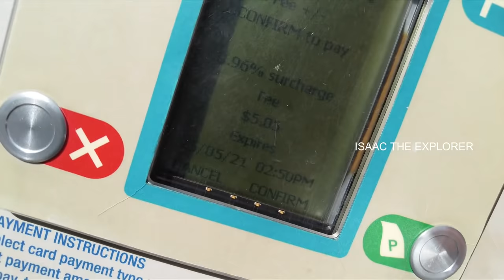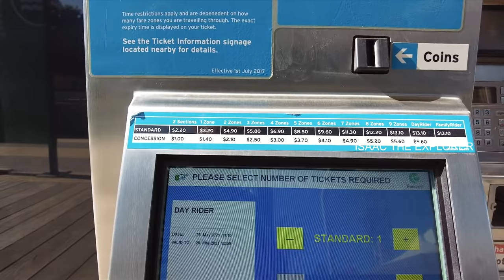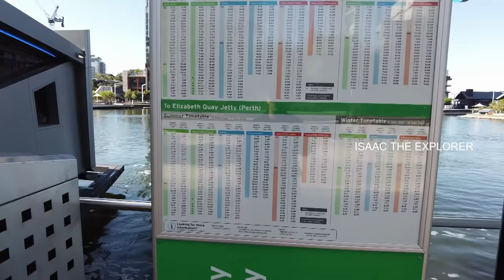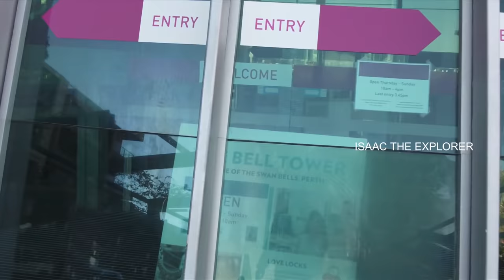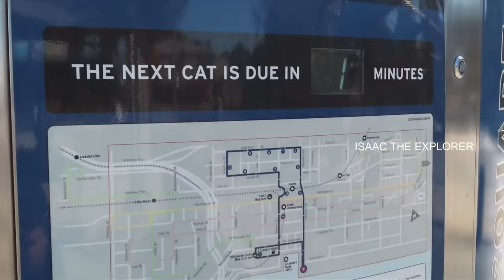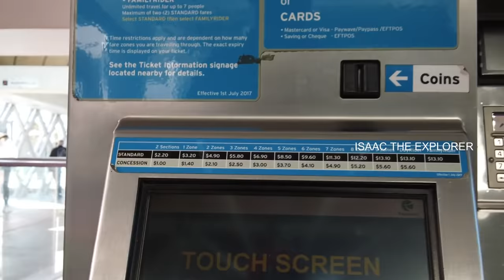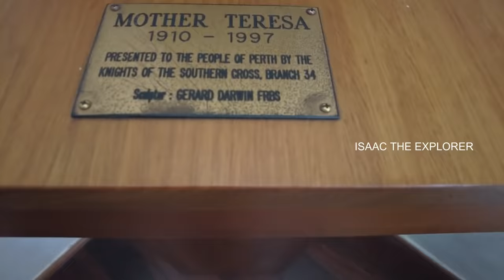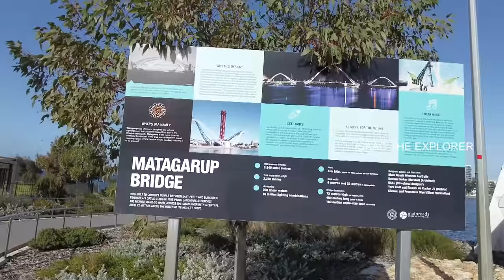പെർത്ത് സിറ്റിയുടെ മനോഹര കാഴ്ചകൾ | PERTH CITY TRAVEL VLOG 5 | ISAAC THE EXPLORER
PERTH CITY TRAVEL VLOG
ISAAC THE EXPLORER

malayalam travel blog,
malayalam vlog,
malayalam australia travel,
travel vlog,
travel vlog malayalam,
malayalam vlogger,
malayalam travel,
malayalam europe travel vlog,
malayalam travel vlogs,
malayalam,
australia malayalam,
travel vloggers,
amazing australia malayalam,
perth malayalam vlog,
perth travel vlog,
travel europe cheap malayalam,
tech travel eat,
paris travel video malayalam,
central asia malayalam vlog,
china malayalam vlog,
kenya malayalam travel vlog
perth malayalam vlog
australian malayalam news
australia malayalam news
Australia student visa
Australia Malayalam vlog
Australia Malayalam
Australian Malayalam
Australia
Australia Malayalam traveller
Perth
Western Australia
Wa
australian malayalam